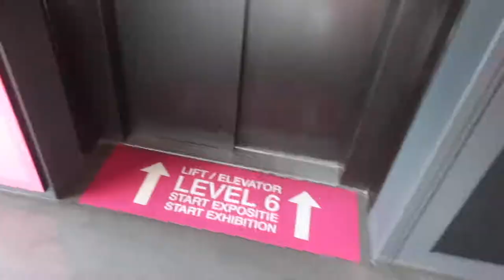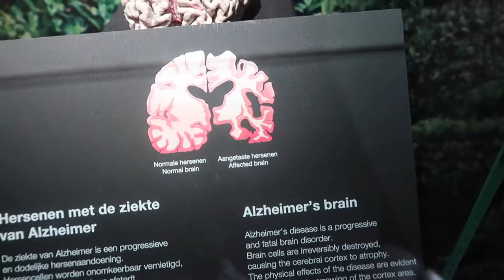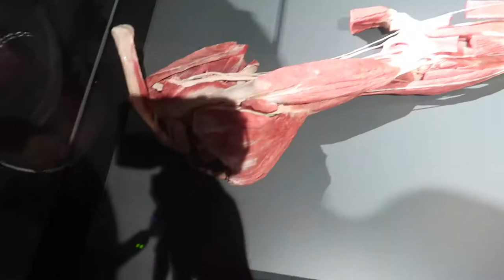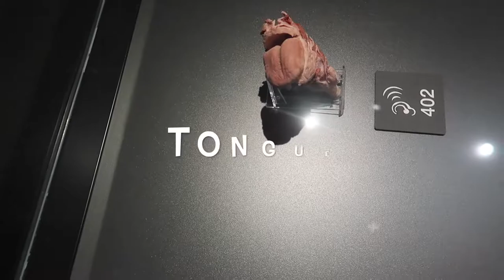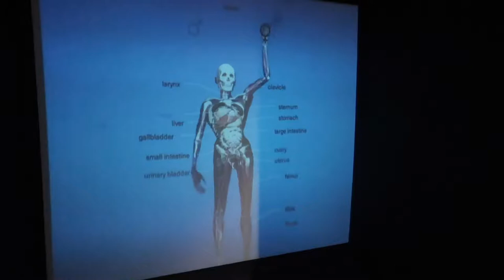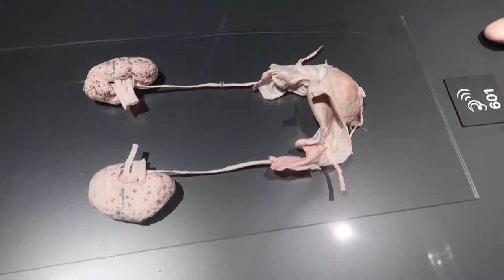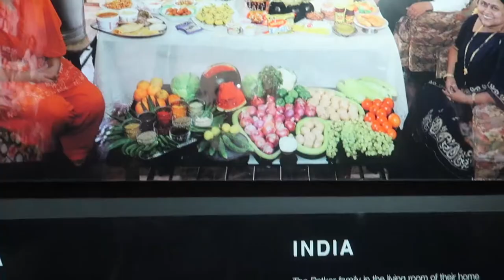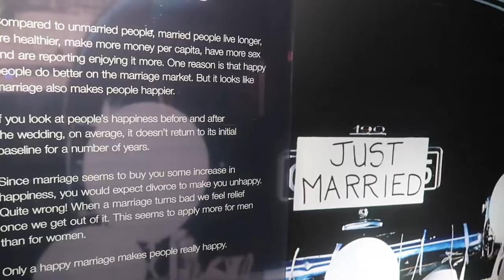BODY WORLDS MUSEUM IN NETHERLANDS + LAST DAY IN AMSTERDAM + AMSTERDAM CENTRAL